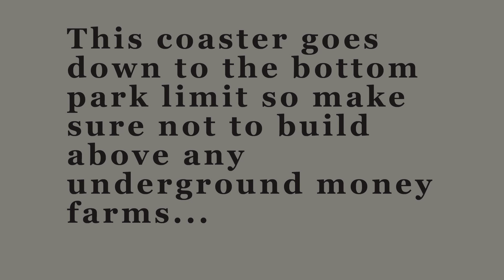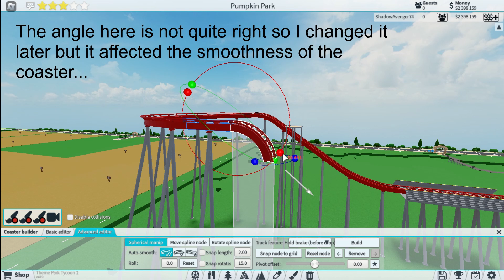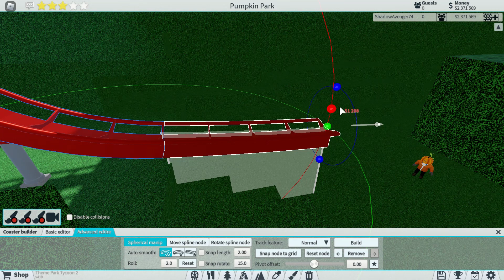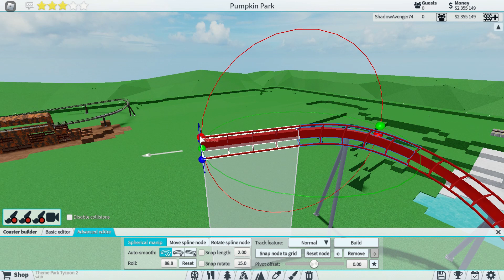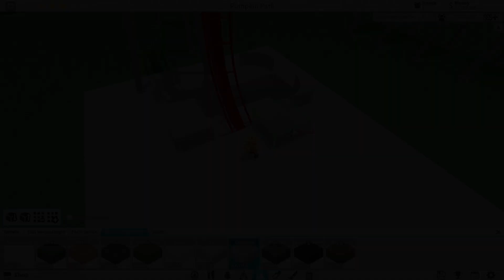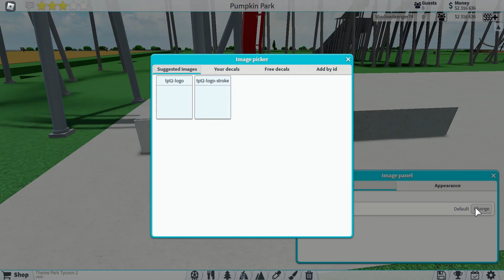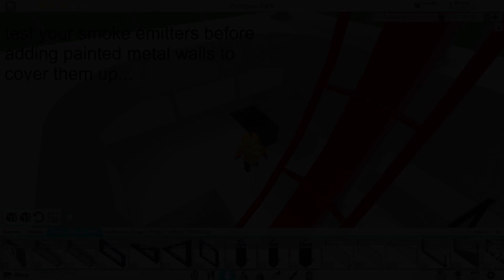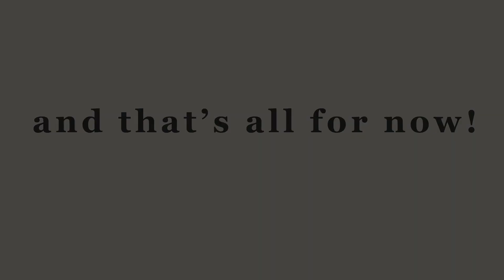*Game Pass Used* Dive Coaster Tutorial - Theme Park Tycoon 2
A look at how I built my Oblivion inspired Dive Coaster in Theme Park Tycoon 2 (this is a rebuild as I didn't record the original).

Game passes used: Extra Colors, Increased Height limit and Extra plots